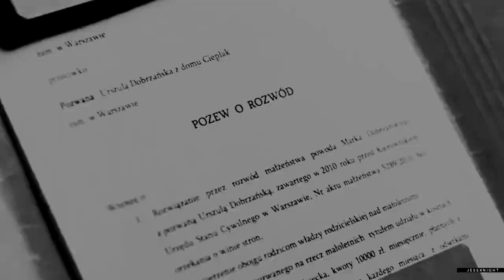Ula & Marek | Drivers License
HD + SMALL SCREEN + CC for English subs // "...'cause you said forever, now I drive alone past your street"

Alright, this will probably flop but I don't care asdfh I love them too much. Meet one of my biggest OTPs!!! 🤭 They are from a Polish tv series, so I'm well aware most of you have probably never even heard of this show/couple before, but I hope you'll still be able to watch it and enjoy it! You can turn on CC for English subtitles. I would write a longer db but I've been really sick for the past few days and I'm still not feeling well, so I'm just gonna upload this and go back to sleep I guess. I will probably vid them again sometime soon, new episodes come out every Friday and they just keep serving pain and angst. Anyway, I've been obsessed with these two for... 12 years now? Last year we finally got a revival and I fell in love with them all over again, so I just wanted to share them with you all, hehe.

This is obviously dedicated to my lovely sister, Iza 💝 I'm gonna switch to Polish real quick so just ignore this next part. Bez Ciebie w życiu bym tego nie dokończyła, więc oczywiście musiałam Ci to zadedykować! Dzięki za wsparcie i za twój niekończący się fangirling kiedy wysyłałam ci previews, jesteś najlepsza 🤭

» Song: at the end of the video
» Couple: Ula & Marek (BrzydUla)
» Coloring: KeepHopeAlive